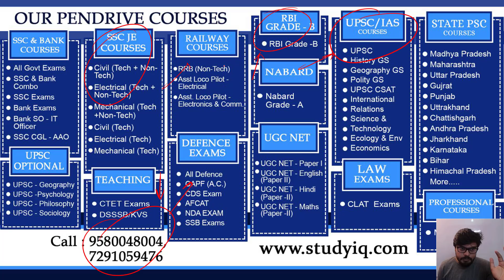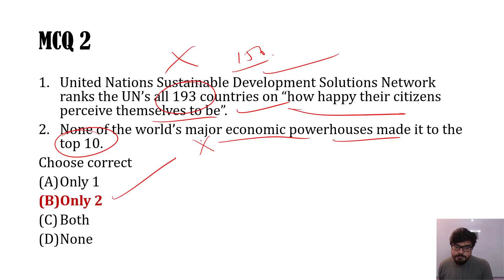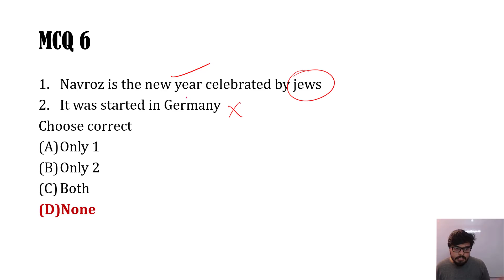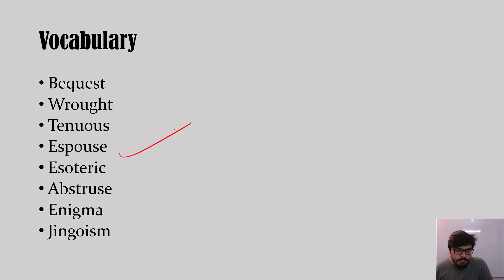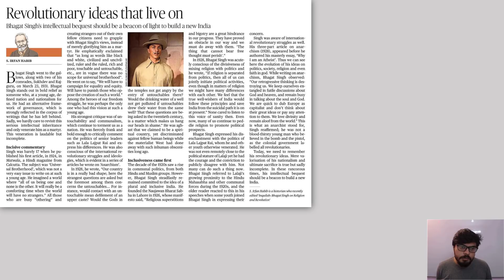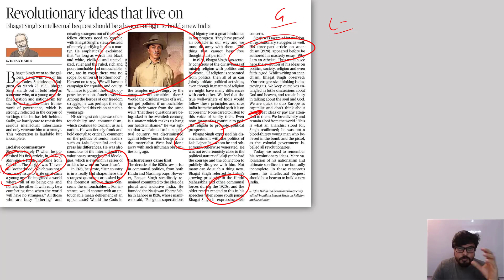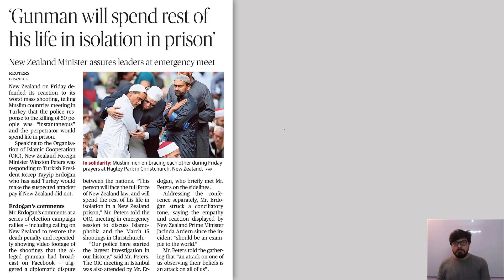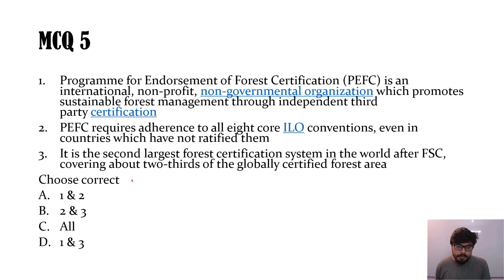24 March 2019 - The Hindu Editorial News Paper Analysis [UPSC/SSC/IBPS] Current Affairs